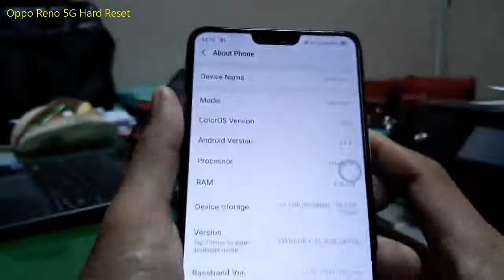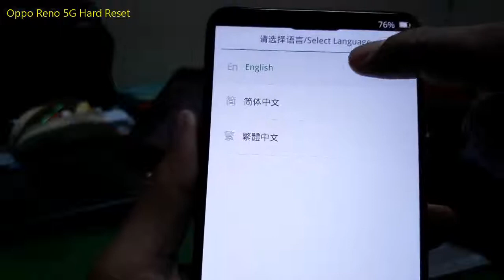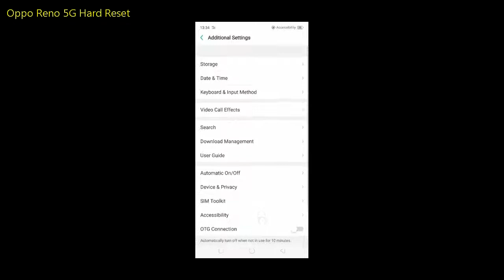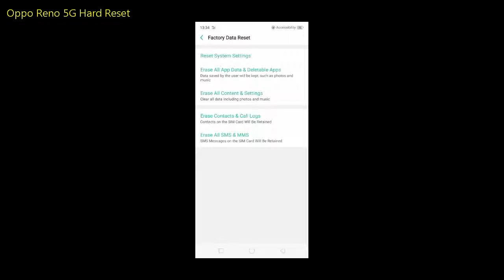Oppo Reno 5G Hard Reset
How to hard reset Oppo Reno 5G ( Factory reset ) and Oppo Reno 5G ColorOS Recovery ( Recovery Mode ).  This video also show you how to Soft Reset and enter ColorOS Recovery / Recovery Mode.

It will erase all data on the internal storage.  Make sure to backup your data first, the data can not be recovered after perform a hard reset and soft reset.